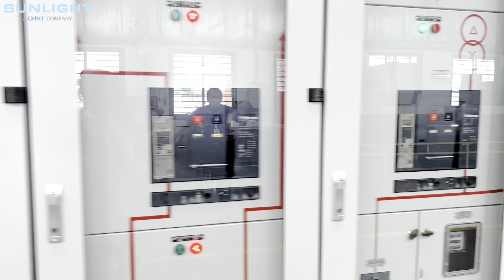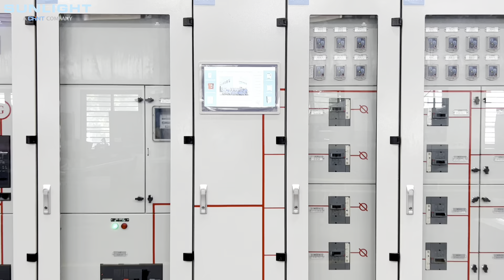[SUNLIGHT MSB] Cận Cảnh Tủ MSB Hoành Tráng Nhất năm 2023 tại nhà máy SUNLIGHT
[English Below]
Video giới thiệu tổng quan  tủ Sunlight cho một tổ hợp đẳng cấp gồm căn hộ dịch vụ, căn hộ để ở và văn phòng lưu trú ở khu vực Hồ Tây - thủ đô Hà Nội. Với quy mô khủng của dự án,  Sunlight đã thực hiện cụm 4 tủ MSB lớn cho dự án này.
Sunlight nhà sản xuất tủ bảng điện hàng đầu Việt Nam, sẵn sàng cung cấp những sản phẩm và dịch vụ mang đến sự hài lòng nhất cho khách hàng. Sunlight chuyên thiết kế, sản xuất và dịch vụ của tủ điện hạ thế và tủ điện phân phối theo tiêu chuẩn IEC 61439 và với chứng nhận thử nghiệm ASTA (type-tested ASTA certification) lên đến 8100A. Sản phẩm của chúng tôi bao gồm tủ MSB, MCC, DB, Sub DB, tủ IP55, Tủ chữa cháy, và các loại khác.
This is Video introduction of Sunlight Electrical Panels supplied for an upscale combination of serviced apartments, residential apartments, and accommodation offices in the West Lake area - Hanoi capital.
Because of large scale project, Sunlight have completed 4 MSB for this project.
Sunlight design, manufacture, and service of fully type test low voltage switchboards to IEC 61439 and low voltage type-tested assemblies-ASTA-certified up to up to 8100A. Our product include MSB, MCC, DB, Sub DB, IP55, Fire Pump, and others.